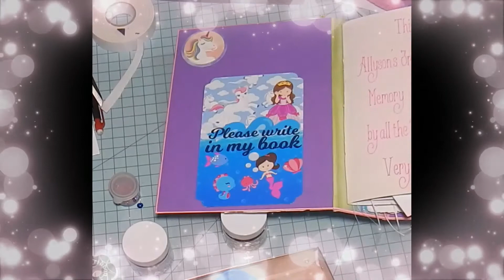Shaker cards as pockets Magical moments with ever Shaker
Clear pocket shaker cards what goes into your shaker cards depends on what I have on hand and here is
page protectors
fuse tool or sewing machine
sequins
beads
double stick tape